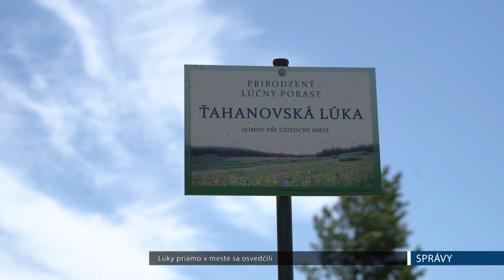Lúky v meste sa osvedčili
Po minuloročných skúsenostiach sa Správa mestskej zelene v spolupráci s jednotlivými mestskými časťami rozhodla pokračovať v projekte prirodzených lúčnych porastov. Jedným z takýchto miest je aj Ťahanovská lúka neďaleko konečnej autobusov na sídlisku Ťahanovce.

"Malo to pozitívny ohlas u občanov a celkovo to malo svoj osoh," ohodnotil rok takýchto plôch starosta MČ Sídlisko Ťahanovce Miloš Ihnát.

"Boli veľmi kladné ohlasy, dokonca ľudia vyžadovali, aby sa takéto spôsoby údržby trávnatých plôch praktizovali aj v medziblokových priestoroch," uviedla riaditeľka Správy mestskej zelene Marta Popríková.

Rovnako pozitívny názor na projekt mali aj Košičania, ktorých sme stretli na ulici. Ocenili prínos takýchto miest pre prírodu aj pre oko ľudí.